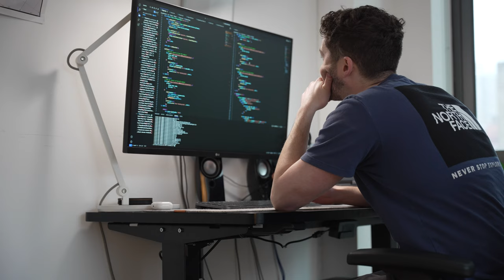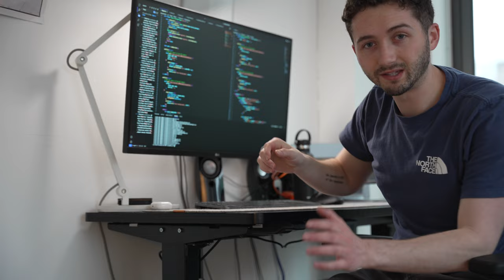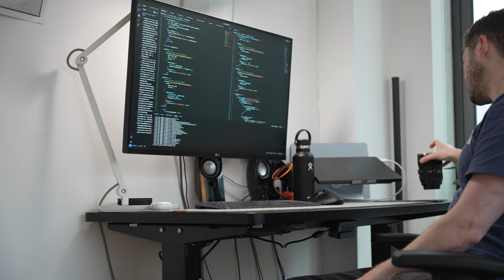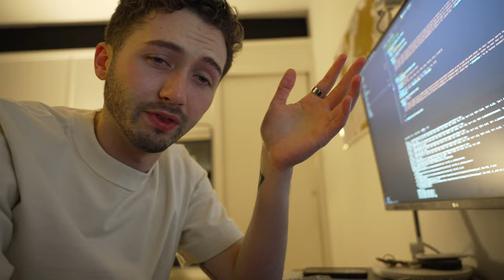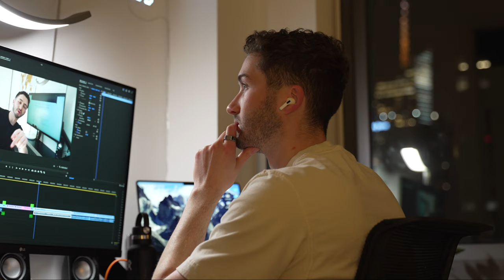A Productive and Real Weekend in NYC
Come along on a realistic and productive weekend in NYC. More work on my startup,  preparing for a trip to Japan, and getting my life back together.